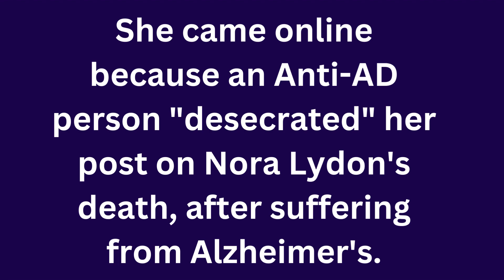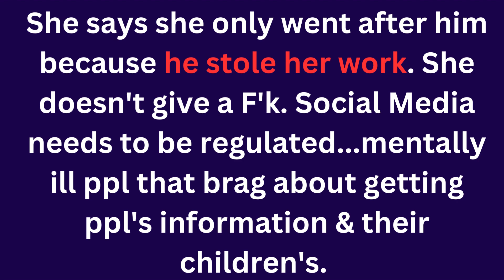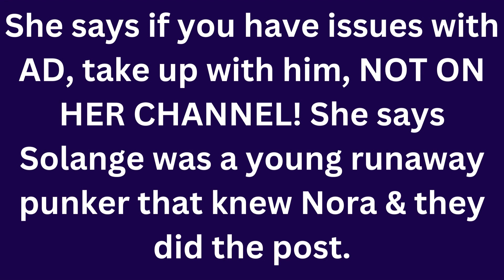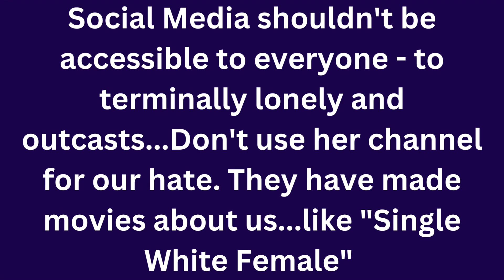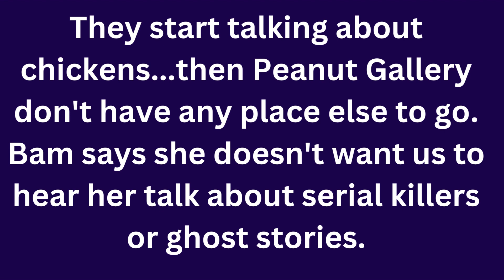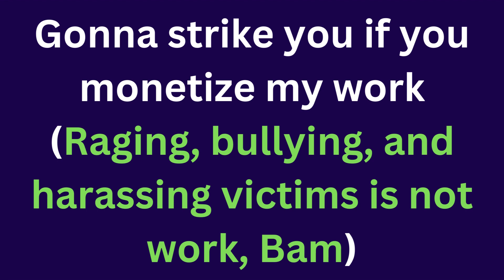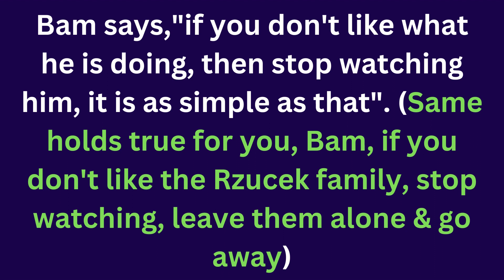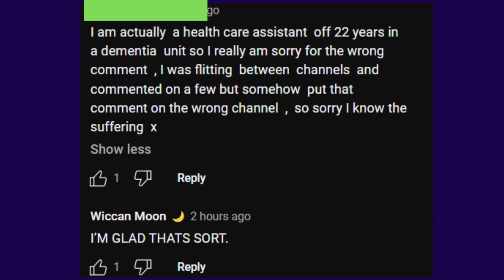A Breakdown of Bam's April 10th 2023 Live - 3X (Attacking Anti-AD Community)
Bam bashes the Anti-AD community